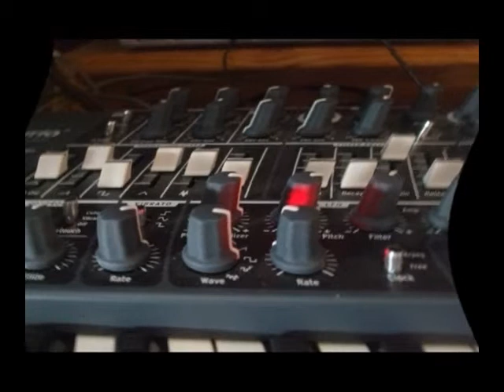01122013 Mini or Maxi - Con Moerenhout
Using my Mini Brute synthesizer